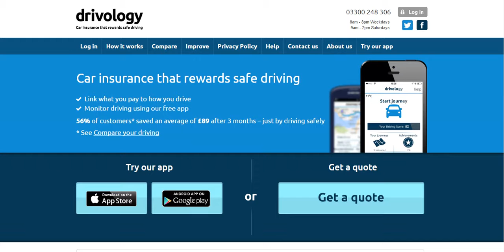Car Insurance Drivology